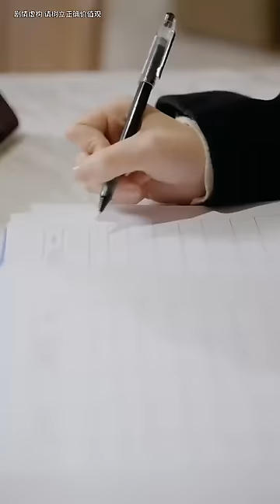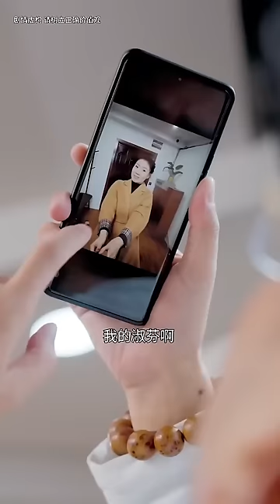黑心店長嫌棄農民工穿著太骯髒，當場將他轟了出去，沒曾想農民工竟是來視察的總裁！